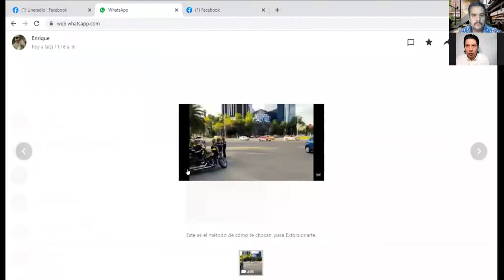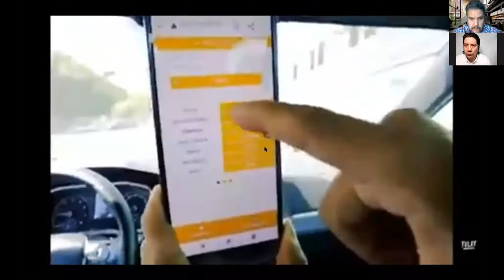EXTORSIONADORES: ASI ES COMO OPERAN LAS PERSONAS QUE PROVOCAN QUE LES CHOQUES SU AUTO. ¡ATENCIÓN!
En nuestro programa de hoy, en Los Sobrevivientes:

- Modus Operandi: Así es como los extorsionadores "eligen al cliente", como ellos le dicen dicen, para provocar que los choquen y así poder pedir desde 20 mil hasta 50 mil pesos por evento, "dependiendo el sapo, es la pedrada".
- Julio Jaramillo: Cantante ecuatoriano; hoy platicamos de él, en la sección de Roci Bravo.

Esto y más, en nuestro programa del 10 de Noviembre, 2020. Sólo en "Los Sobrevivientes" de Uneradio y UneAbasto Radio!